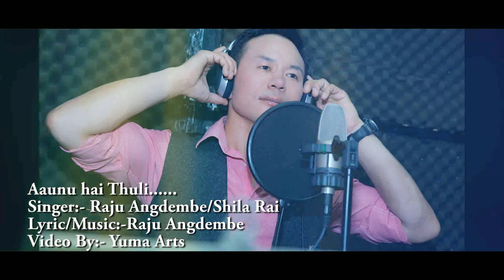Aaunu Hai Thuliuuu..... By Raju Angdembe & Shila Rai / PHOTO VIDEO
Aaunu Hai Thuliuuu.
Lyrics/Compose : Raju Angdembe
Vocal : Raju Angdembe & Sila Rai
Production : Yuma